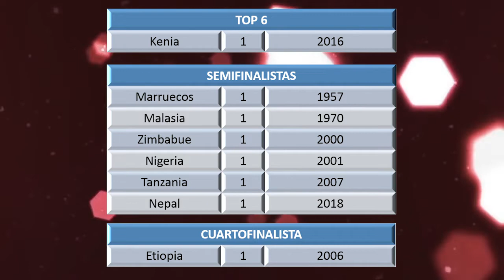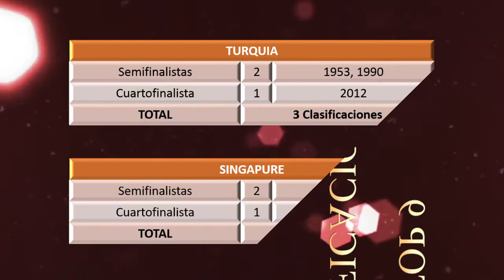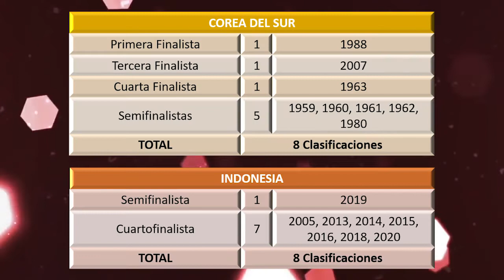CLASIFICACIONES DE LOS PAISES DE ASIA, AFRICA y OCEANIA EN MISS UNIVERSO HASTA 2021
Este vídeo habla sobre todas las Clasificaciones de las concursantes de Asia, África y Oceanía en miss universa hasta 2021.